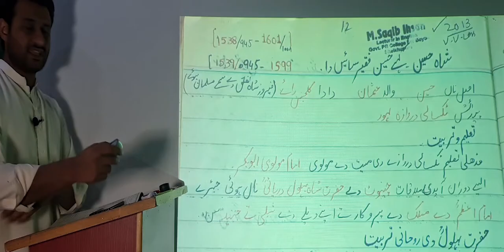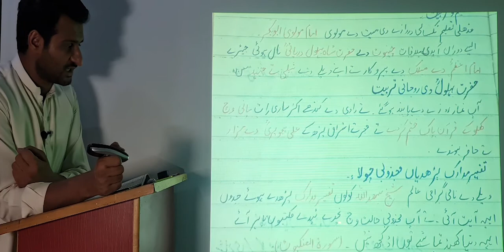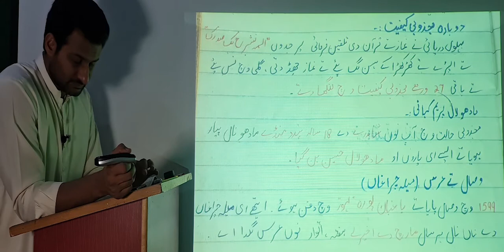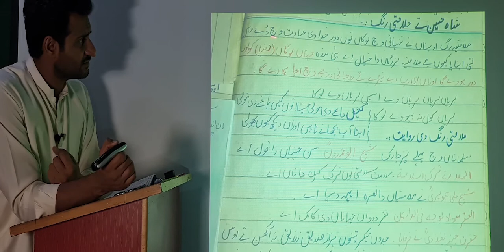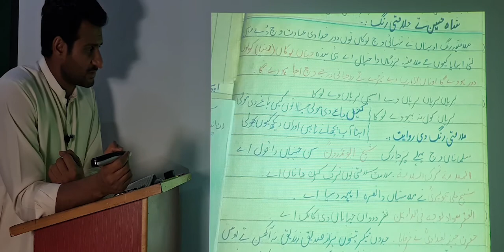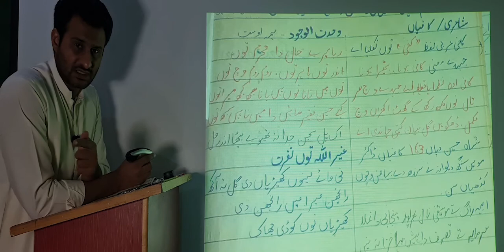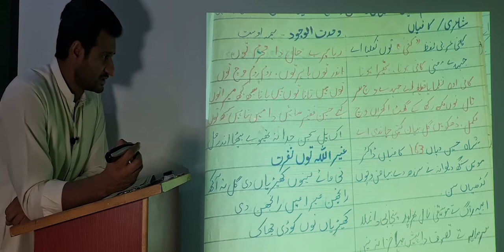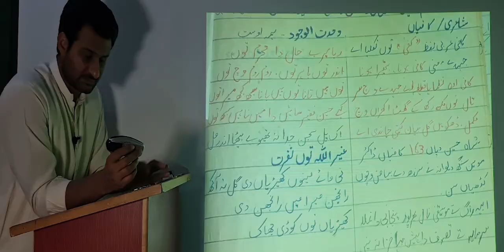CSS PMS PUNJABI-SHAH HUSSAIN